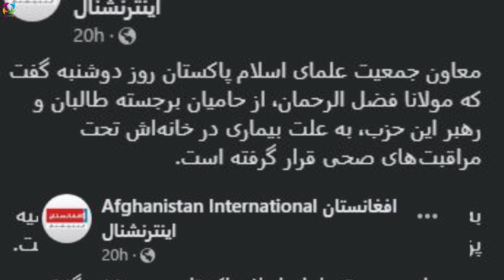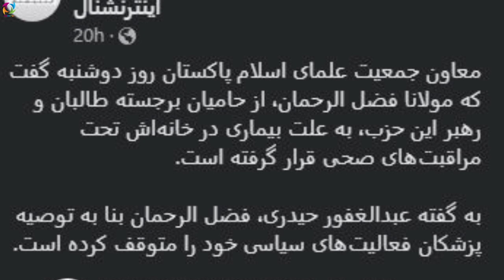خبر عاجل به مردم 34 ولایت افغانستان